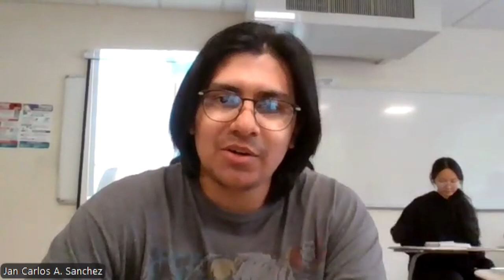CONVERSATORIO DE ROSE MARIE TAPIA CON ESTUDIANTES UNIVERSITARIOS SOBRE UNA DE SUS NOVELAS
Si necesita información sobre la novela, enviar un WHATSAPP al (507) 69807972

En esta novela te invito a explorar cómo la injusticia puede doblegar nuestras almas y despertar el deseo de venganza. Las páginas de este libro son un espejo de nuestra realidad, donde la pregunta crucial resuena con fuerza: ¿Cómo responderemos ante el daño que nos han infligido?
Las respuestas son tan diversas como las personas que han sufrido bajo un sistema judicial corrupto. Acompaña a los protagonistas en su búsqueda de justicia y descubre cómo cada decisión moldea su destino, y quizás, el nuestro también.
Aunque cada parte de esta trilogía tiene su propia narrativa, te recomiendo sumergirte en su orden establecido para una experiencia completa y reveladora.
Esta novela, aunque basada en eventos ficticios, nos desafía a reflexionar sobre nuestra sociedad y nuestros valores. Nos insta a construir un país más justo, democrático y respetuoso de los derechos de cada ciudadano. En un mundo donde la ficción se entrelaza con la realidad, "¿Qué vamos a hacer después de lo que nos hicieron?", nos inspira a buscar un cambio positivo y a mantener viva la esperanza de un futuro mejor.